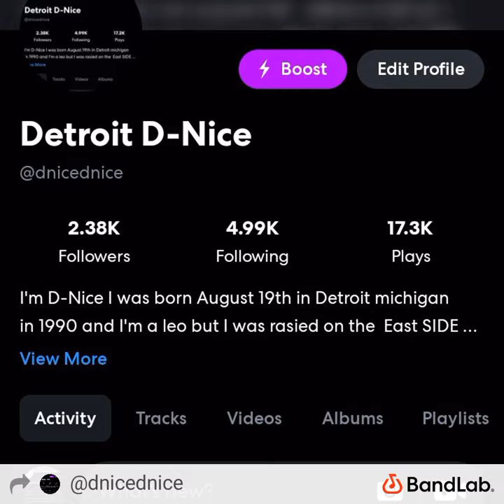GUERO ft D-Nice -SMURKIN Offical Masterd redo Version (OPEN VERSE) by Detroit D-Nice